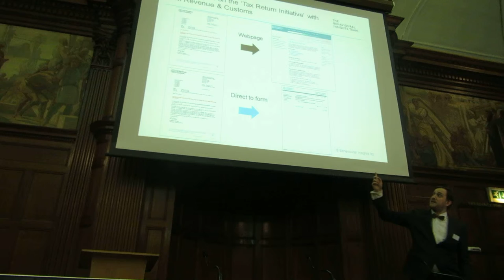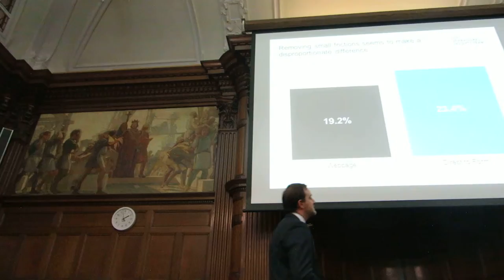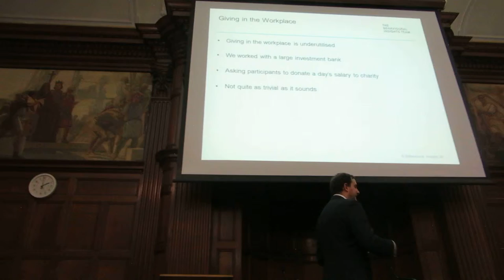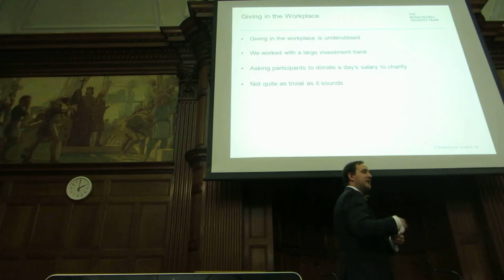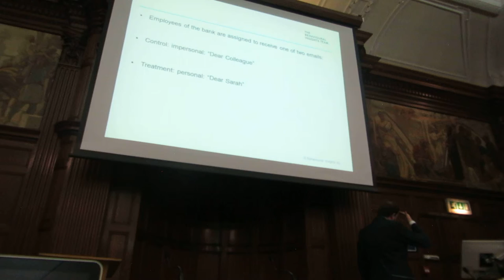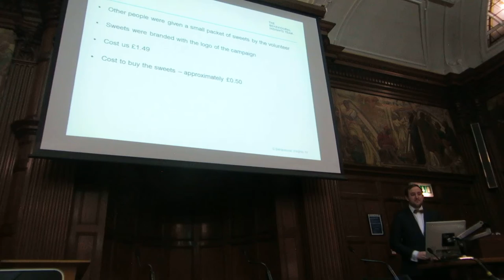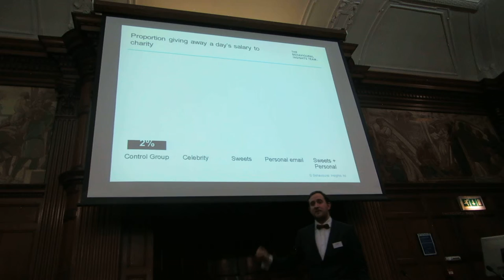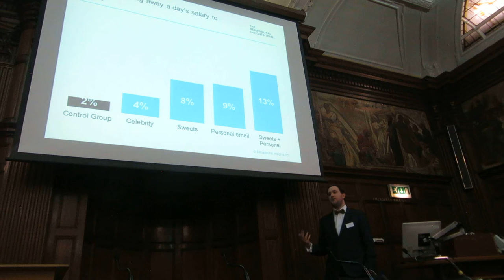Testing movations for giving in the field #1 | UK Fundraising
Michael Sanders (University of Bristol, Behavioural Insights Team) shraes findings from field experiments on raising levels of giving in the workplace.

He was speaking at the Fundraising Insights conference in London on 28 March 2014.